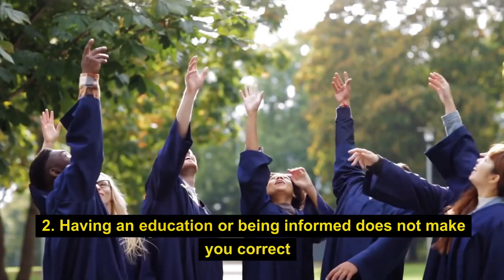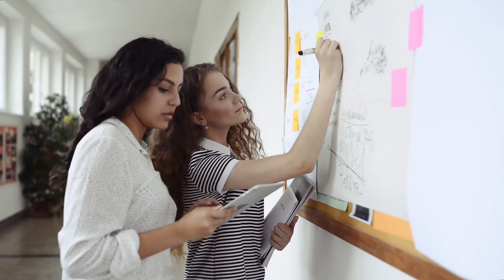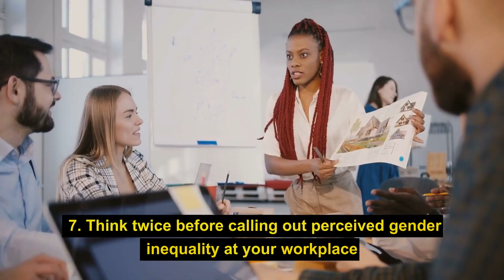8 THINGS You Should KNOW About Young FEMINISTS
8 THINGS  You Should KNOW About Young FEMINISTS

In this video, we're going to be discussing the "8 THINGS  You Should KNOW About Young FEMINISTS"